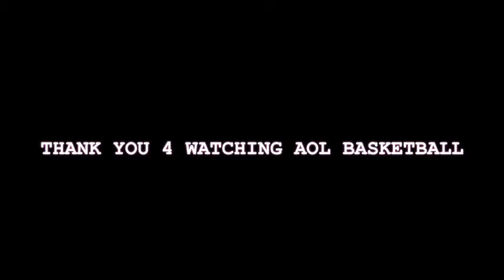TIBET vs FLASH